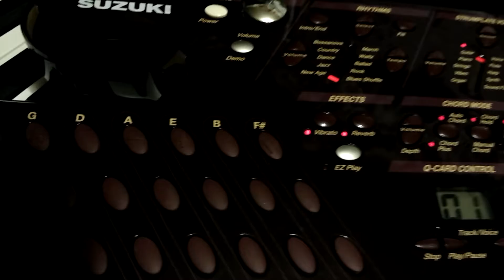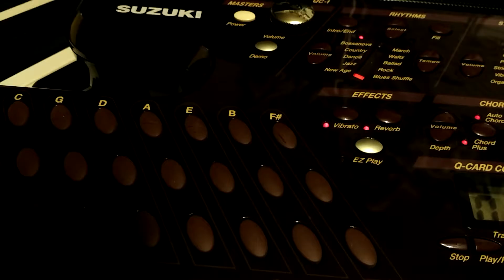Another Joleen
Still having fun with my 'lectronics. This time, my Q-Chord guiding my Boss VE-2 Vocal Harmonist, amped by my Vox Mini-5 (line only). All powered by Ene-loop rechargeable batteries. Pack my cart, and I'm mobile.